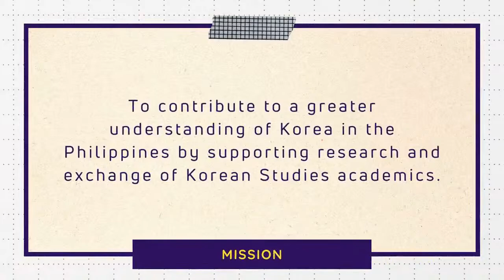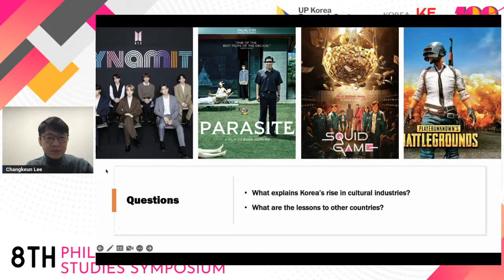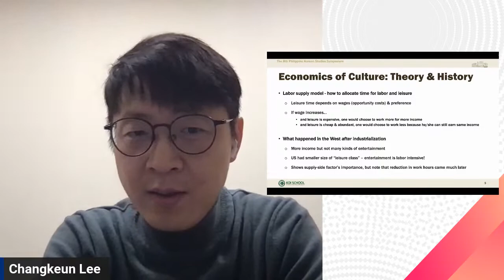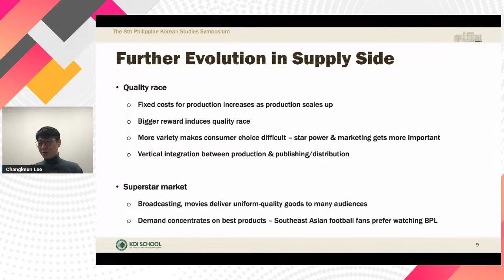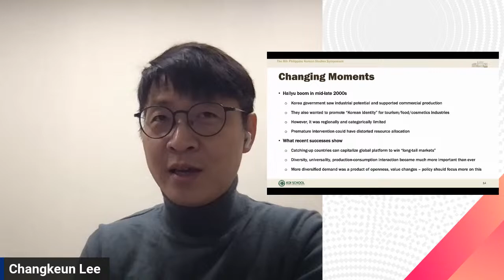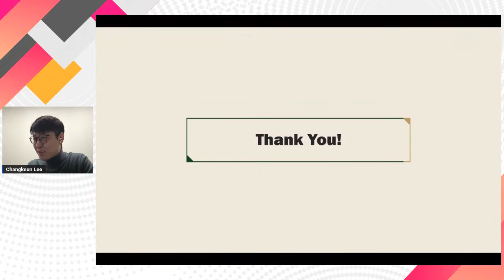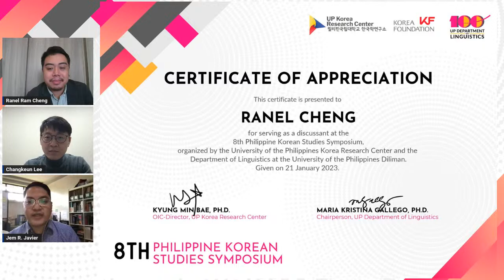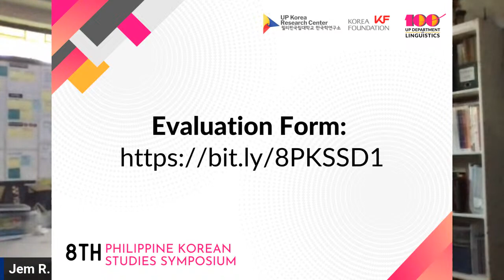8PKSS Day 1 - Keynote Lecture "Rise of K-Culture: History and Economics"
UPKRC together with UP Department of Linguistics will organize the 8th Philippine Korean Studies Symposium (PKSS) on Jan 21 (Sat) 2023 (10AM).

JAN 21 (Sat) 10am - 12nn  - DAY 1 Keynote speaker
Dr. Changkeun Lee (KDI School of Public Policy and Management)

Dr. Changkeun Lee is an Associate Professor of Economics at the Korea Development Institute School of Public Policy and Management. His research centers on economic history, labor economics, and applied microeconomics. His latest projects include "The impact of the Minimum Wage Introduction on the Characteristics of New Establishments: Evidence from South Korea (2021); "Job Reallocation in Korean Manufacturing: 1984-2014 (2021). Prior to joining KDIS, he served as an Assistant Professor at Yonsei University (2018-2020) and an Associate Fellow at Korea Development Institute (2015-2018). Professor Changkeun Lee holds a PhD in Economics from the University of Michigan, USA.